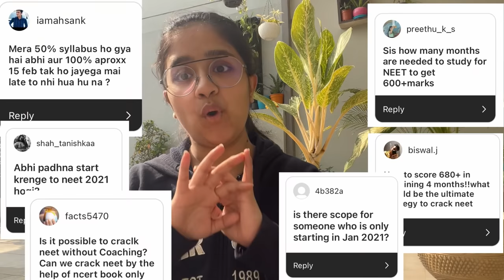I ANSWER YOUR QUESTIONS | QnA-2 | Mitali Sharma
*this channel is not currently active. No new content coming up.*